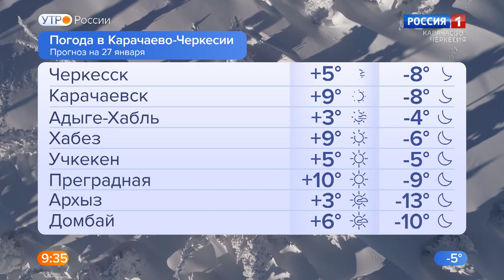Утро России. Карачаево-Черкесия 27.01.2023